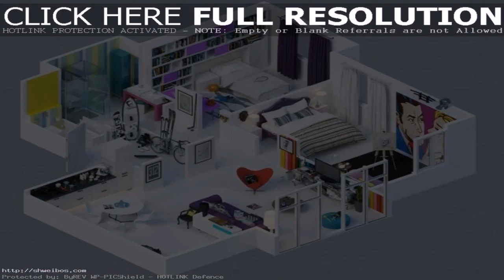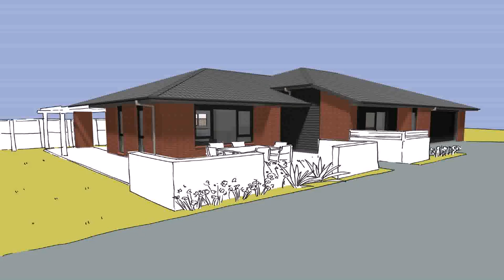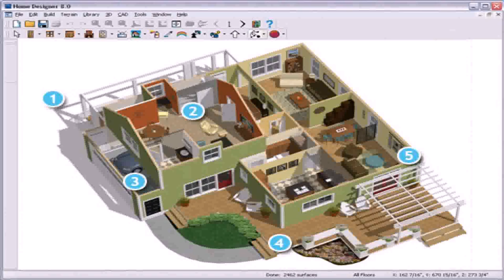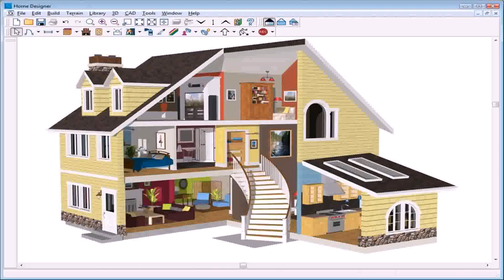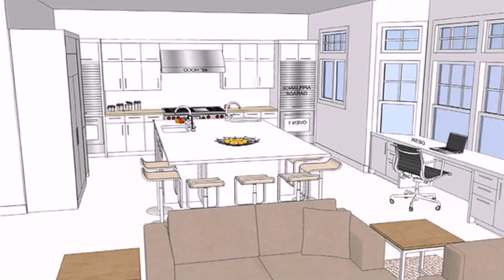Home Design Courses Online Free (see description) (see description)